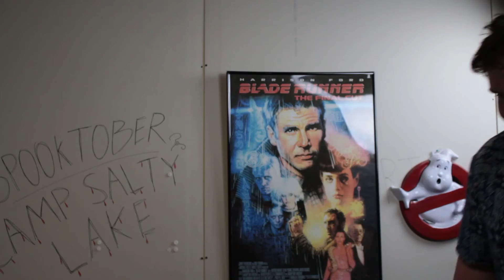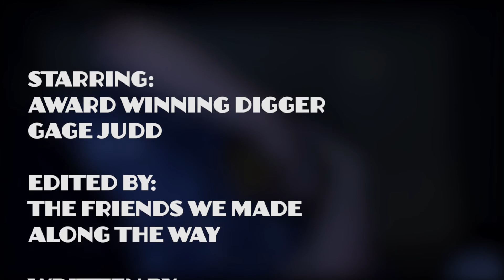The Movie Show: Death and Rebirth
When the lease on the old set is up Gage and Julius are forced to go on vacation. In the meanwhile Gage reflects on the first season of The Movie Show.

Listen to Salt Mine Radio on iTunes, Google Play, or Youtube